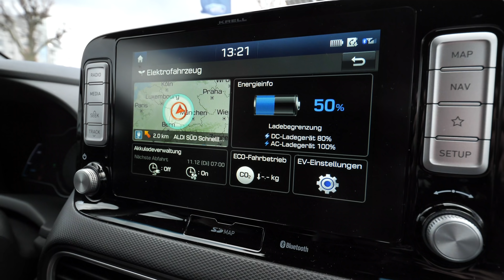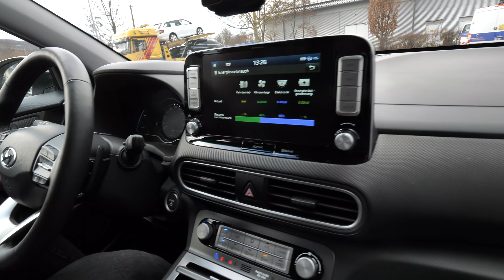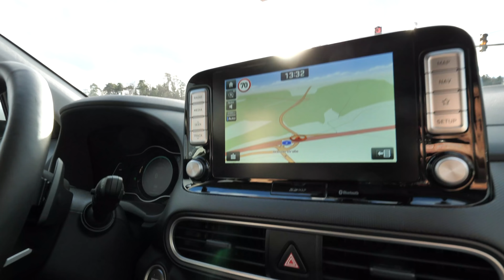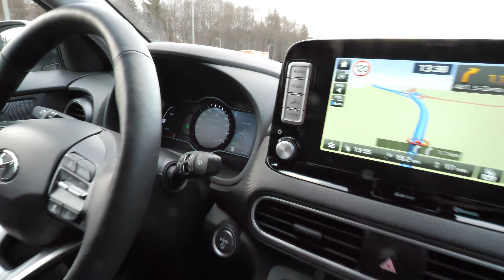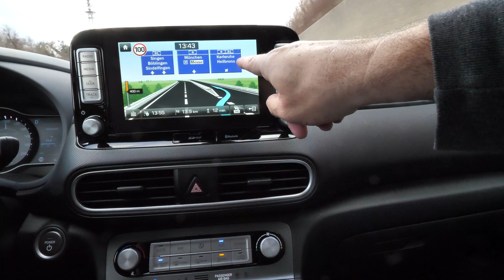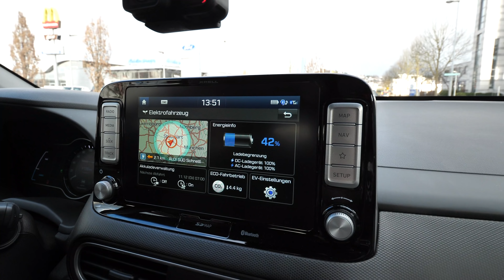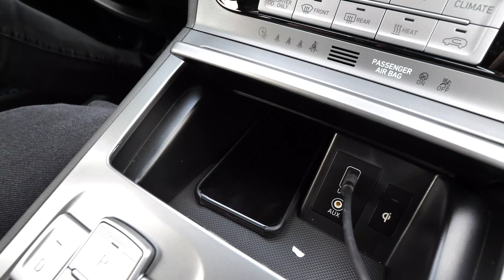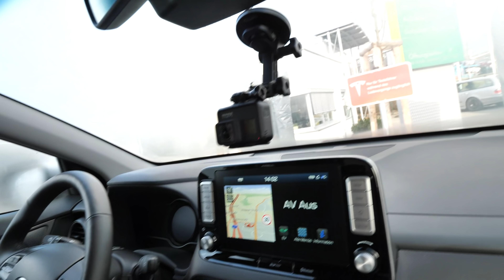"Die 3 von der Ladesäule" mit dem Hyundai KONA Elektro - bestes E-Auto? - Teil 1 von 2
Heute treffen wir "3 von der Ladesäule" um den Hyundai KONA Elektro von nextmove ausführlich durchzuchecken. Frank hat den Wagen geliehen und Gabor fährt! Ich lasse die Kameras mitlaufen und somit entsteht ein insgesamt 2 Stunden langes, ungeschnittenes Video welches ich in 2 Teile geteilt habe.

In diesem Teil 1:

sofort: Fahren
ab 34:50 Innenraum

Der Außenrundgang und das Fazit mit Vergleich zum TESLA Model 3 folgt dann im zweiten Teil.

Danke an Gabor, Frank vom Kanal "Schräg" und nextmove.

Viel Spaß!

PS: Marcus Mayenschein bekommt von nextmove keine Incentives um den Markennamen zu nennen.

Auf vielfachen Wunsch könnt ihr euch hier mein Kamera-Ausstattung ansehen*:

1. Kamera: Panasonic LUMIX GH5 mit Leica 12-60 mm F2.8-4.0

2. Kamera: Panasonic LUMIX G81

Kleine Kamera Canon G7 X MarkII

Fahre mit mir den neuen Tesla Roadster in 2020, wenn du meinen Referral-Link beim Bestellen deines Model S oder X benutzt